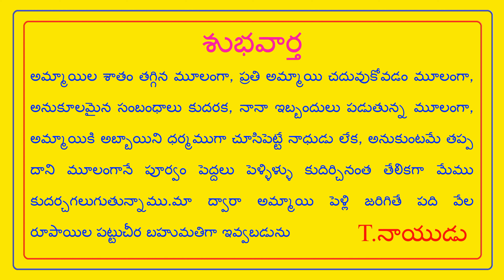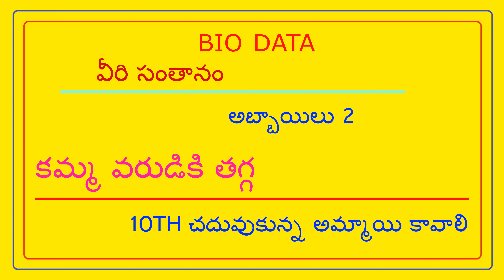FEES 500/- అధిక సంతానం ఎంత ప్రమాదమో,అప్పుచేసి వ్యాపారం చేయటం కూడా అంతే నష్టం,గ్రహించినవాడు గొప్పవాడు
FEES 500/- NO PERCENTAGE - అధిక సంతానం ఎంత ప్రమాదమో , అప్పుచేసి వ్యాపారం చేయటం కూడా అంతే నష్టం , గ్రహించినవాడు గొప్పవాడు // T.NAIDU MARRIAGE LINKS //

Great is he who understands how dangerous it is to have many children, how dangerous it is to do business with debt